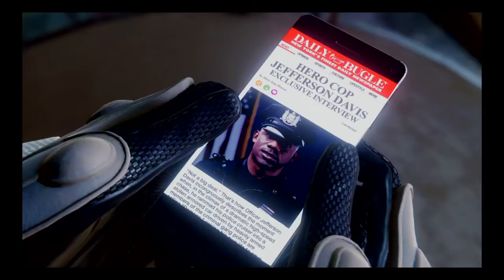Marvel's Spider-Man Part 11